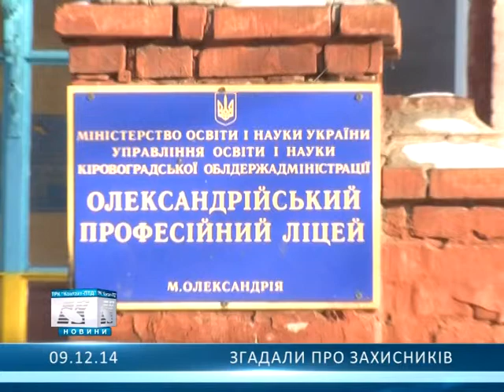Згадали про захисників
В Олександрійському професійному ліцеї з нагоди Дня Збройних Сил України згадували захисників Вітчизни